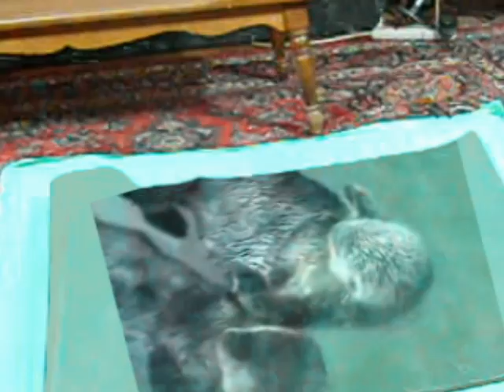My Pet Sea Otters